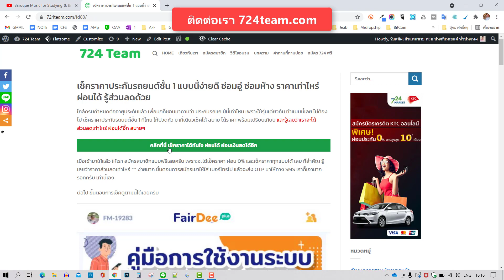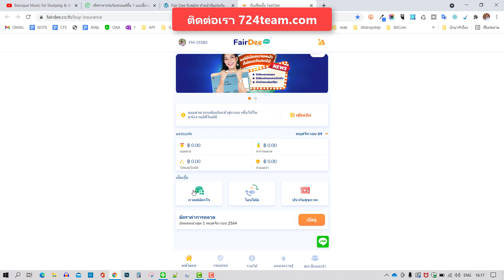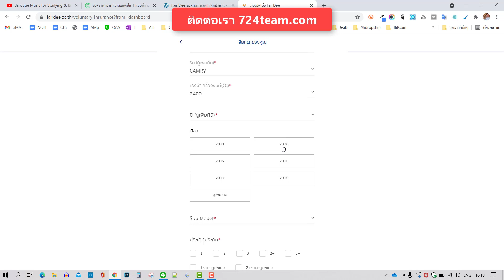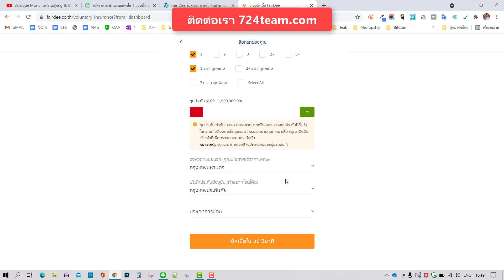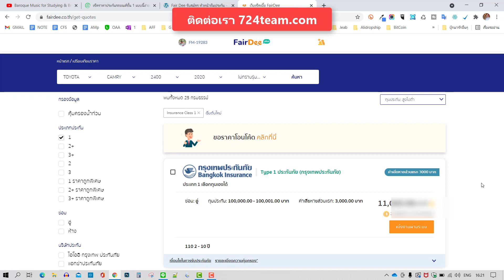รีวิว เช็คราคาประกันรถยนต์ชั้น 1 ซ่อมอู่ ซ่อมห้าง ผ่อนได้ ทุกบริษัท ทำแบบนี้ได้ราคาดีสุดๆ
เรียนสร้างเว็บไซต์ ฟรี ดูรายละเอียดได้ที่
แล้วจะทึ่งว่า ทำไมไม่มีใครบอกแบบนี้เลย

ใครที่ทำ ประกันรถยนต์ชั้น1 และต้องการรู้ว่า ราคาประกันรถยนต์ชั้น1 ของเราราคาเท่าไหร่ ผมมีวิธีเช็ค ราคาประกันรถยนต์ ทุกแบบมาให้ดูครับ ไม่ว่าจะเป็น ประกันรถยนต์ชั้น 1 2+ หรือ 3+ เราก็สามารถ เช็คราคาประกันภัยรถยนต์ ของเราเองได้ พร้อมกับรู้เลยว่า ส่วนลดประกันของเราเท่าไหร่
ไม่ว่าเราต้องการเช็ค ประกันภัยรถยนต์ชั้น1 ที่ไหนดี ทำตามแบบนี้เช็คราคาได้ทุกที่ ทุกบริษัท  หรือว่าต้องการเช็คราคา ประกันชั้น 1 ที่สามารถ ผ่อน 10 เดือน ได้ ก็มีนะครับ สามารถทำได้ทั้งแบบผ่อนเงินสดด้วย
และในโพส ผมมีให้ดูด้วยครับว่า ประกันชั้น 1 คุ้มครองอะไรบ้าง หรือประกันแต่ละแบบคุ้มครองอะไรบ้าง

*** ทั้งนี้ ความคุ้มครองแต่ละที่ไม่เหมือนกัน แนะนำทำความเข้าใจ และอ่านหรือ ทำความเข้าใจ ความคุ้มครอง ให้ดีก่อนการ ทำประกันนะครับ ***

⭐คอร์สออนไลน์⭐